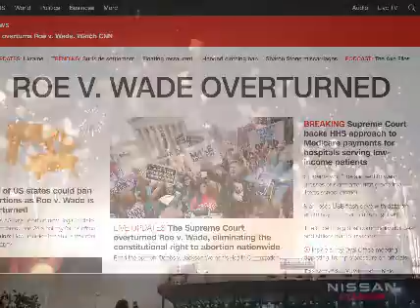Here's to LIFE!!!!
Finally, Roe v. Wade is gone.

Geesh!   That took a while.